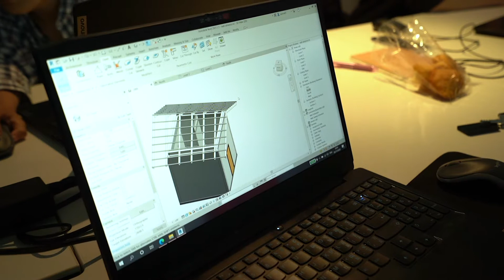PPS NEWS EP24 BIM Team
ข่าวด่วน ข่าวสด เกาะติดทุกข่าวล่าสุด ของ PPS ใคร ทำอะไร ที่ไหน หรือมีกิจกรรมอะไรสนุกๆ เราจะตามไปซอกแซก เกาะข่าวสด มาอัพเดตให้ทุกคนได้รู้กัน ทุกวันศุกร์